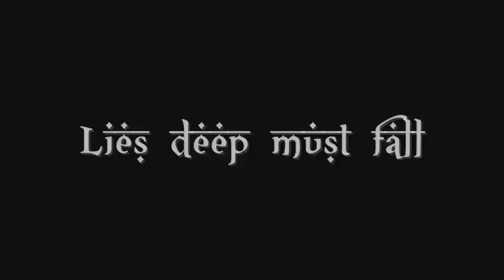Lies deep must fall - Black Desert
[Black Desert - The Beginning]

1. Death Orchestra
2. Desert Eyes
3. Lies Deep Must Fall
4. Nor me Nor you
5. Dreams of Glycerine
6. Orphaned Land
7. Voices
8. Come Alive
9. Madness